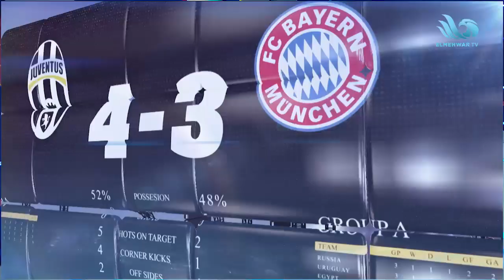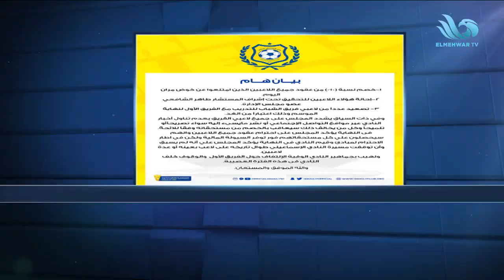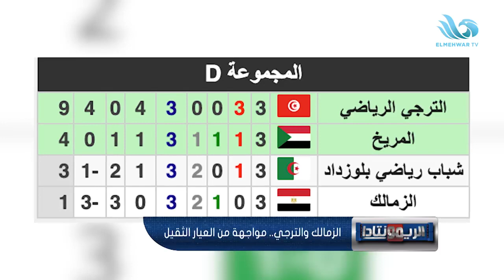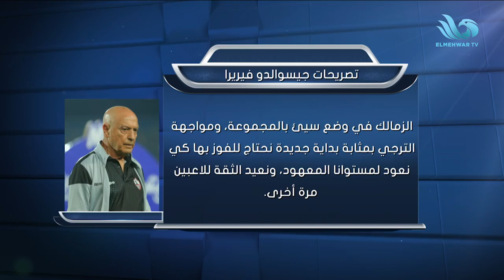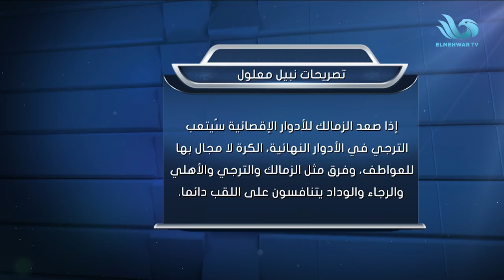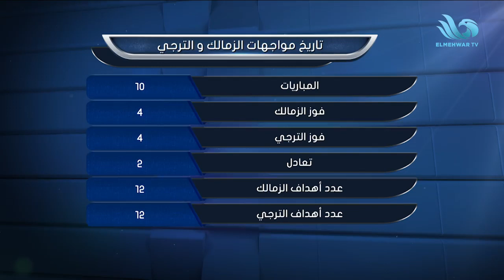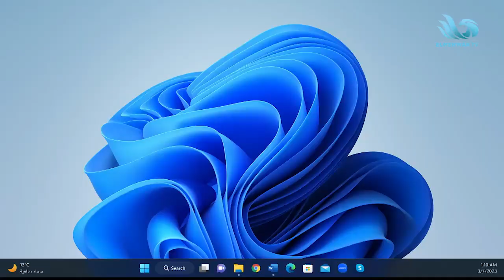تعليق ميدو على بيان مجلس إدارة الإسماعيلي- استعدادات الزمالك للترجي- ولقاء مع هشام رشاد وطارق شعبان